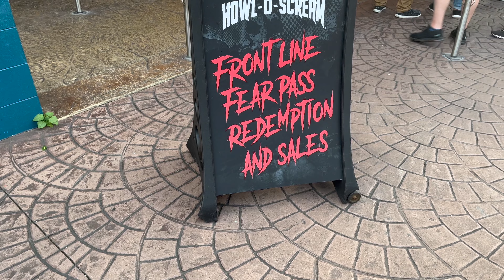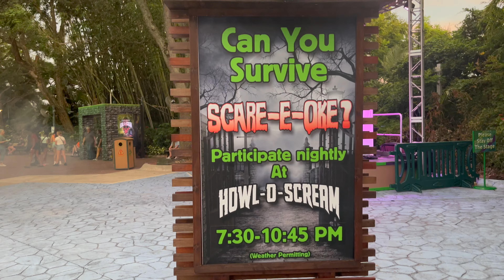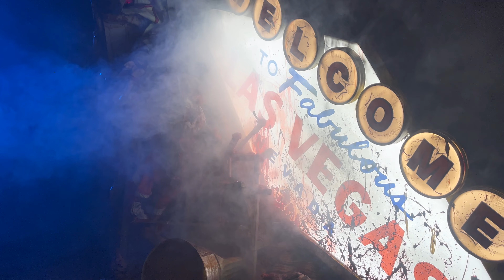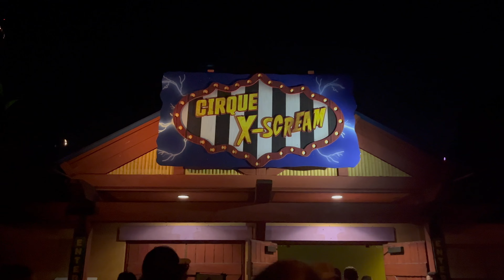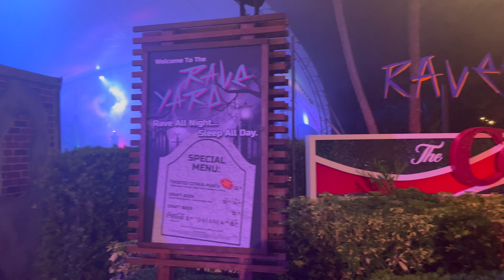Howl-O-Scream 2023 Tampa | Haunted Houses, Scare Zones, and MORE!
Scream, Shout, and Let It All Out During Howl-O-Scream 2023 @buschgardensflorida  In this video we show off all of the Haunted Houses, Scare Zones & More!

Are you going to Howl-O-Scream this year?